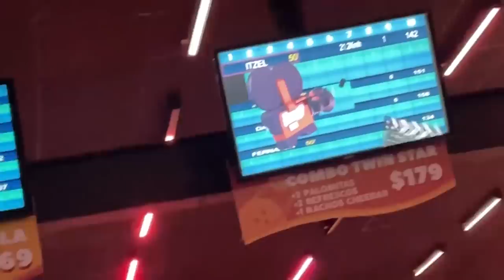BOLICHE CON NUESTRA AMIGA RUSA - MarraVlogs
Mi razaaa, el día de hoy llevamos a nuestra amiga rusa a jugar boliche, estuvo chido el cotorreoooo! 0ink 0ink!!